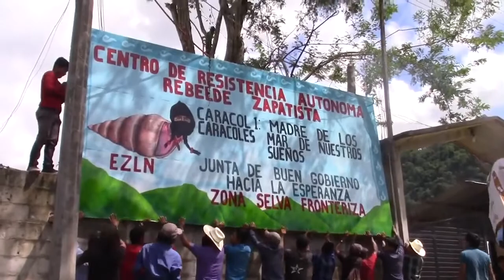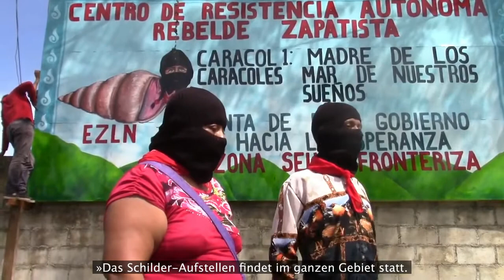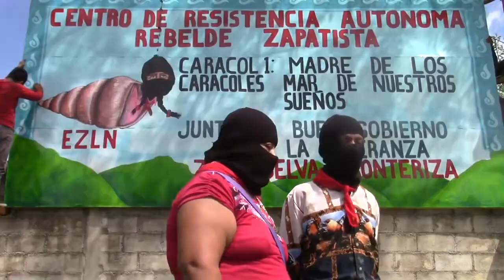Bilder vom Durchbrechen der Umzingelung I – Video 3: Caracol 1. Im August 2019. Neues CRAREZ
Imágenes de la Ruptura del Cerco I: Video 3 – Caracol 1/ Bilder vom Durchbrechen der Umzingelung I: Video 3 – Caracol 1. Im August 2019. Neues CRAREZ

Chiapas/Mexiko 2019, Producción: Tercios Compas Zapatistas, 3 min., Color, Spanisch mit dt. UT

Am 17. August 2019 machten die Zapatistas, der EZLN, öffentlich, dass sie die militärische und politische Umzingelung durch die mexikanische Armee und die aktuelle Regierung durchbrochen haben. Das heißt: Sie weiteten ihre autonomen Gebiete aus und konsolidierten so ihre Autonomie. Nun gibt es in Chiapas insgesamt 12 zapatistische Caracoles und 43 »Zentren des Autonomen Widerstands und der Zapatistischen Rebellion« (CRAREZ). In diesem Kurzfilm berichten die Compañer@s des neuen »Zentrum des Autonomen Widerstands und der Zapatistischen Rebellion« im Caracol 1 von La Realidad.

El 17 de agosto de 2019 el EZLN, l@s Zapatistas, »rompieron el cerco«. Desde entonces existen 12 caracoles zapatistas y 43 »Centros de Resistencia Autónoma y Rebeldía Zapatista« (CRAREZ) en Chiapas, México. En ese corto hablan l@s compañer@s del CRAREZ en el Caracol 1 de La Realidad, en Chiapas, México.